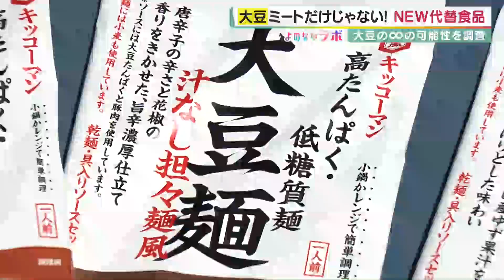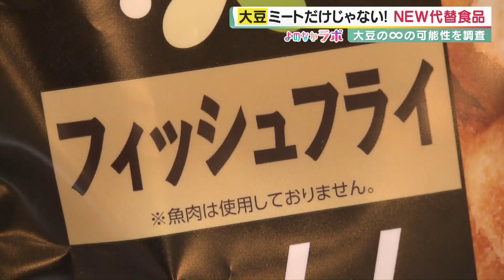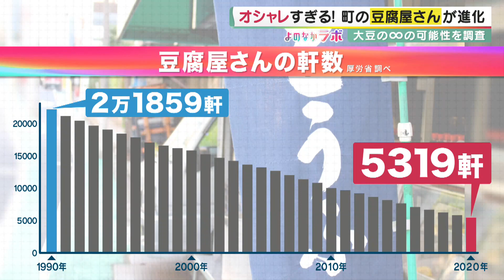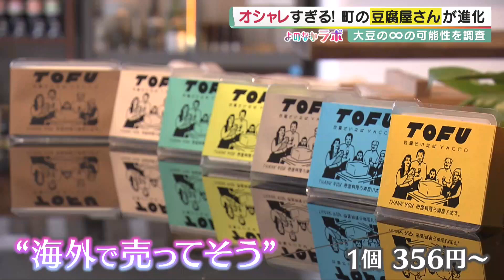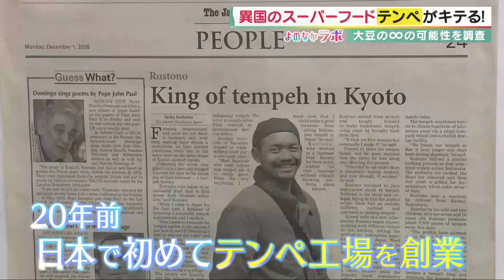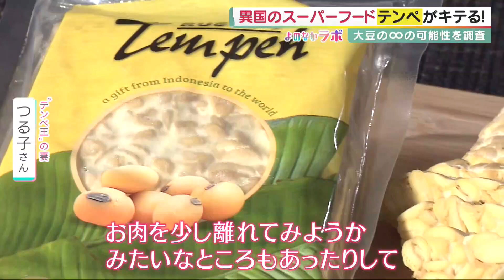【よのなかラボ】プロテインクライシス（世界的タンパク質不足）を国連機関が予測 人類のピンチに「大豆」が大注目！ おいしくて栄養豊富なスーパーフードを大調査【報道ランナー】